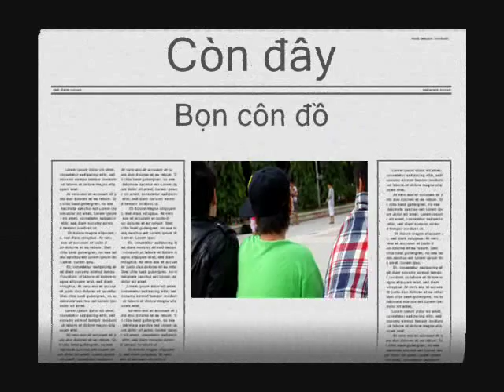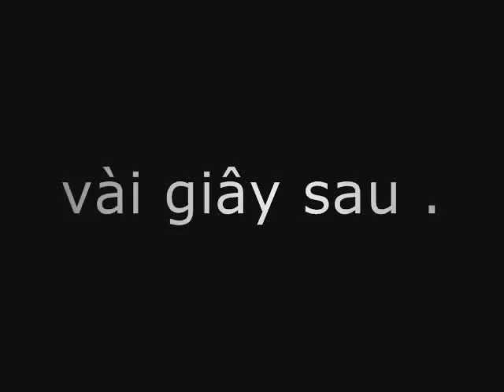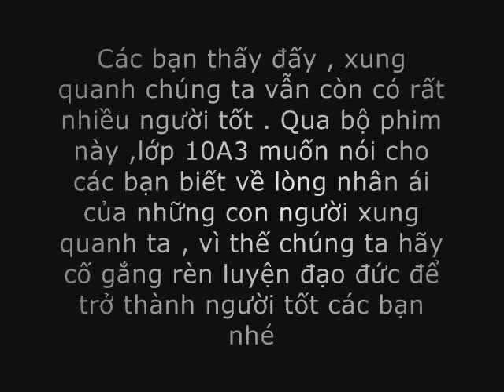Stand - 10A3 - Marie Curie Highschool - Oct 20th 2010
My very-first-hand short movie.
Ending music: For your entertainment by Adam Lambert.